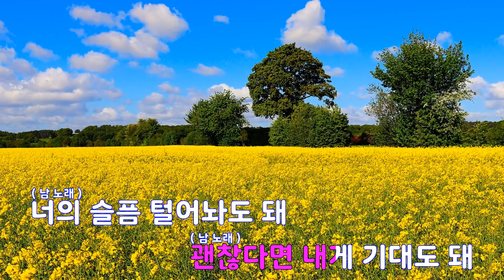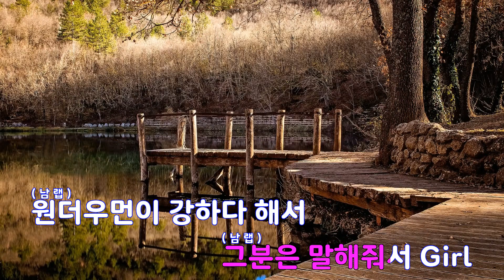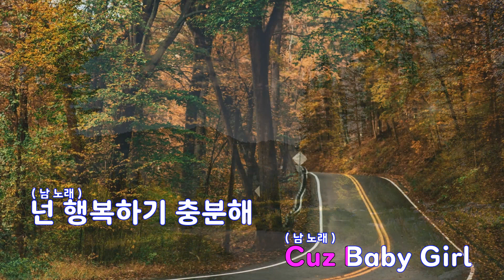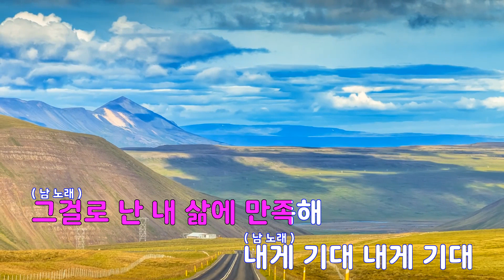[은성 반주기] 내게기대 - 바비(iKON)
내게기대 - 바비(iKON)
작사 ː BOBBY, 작곡 ː BOBBY.CHOICE 37